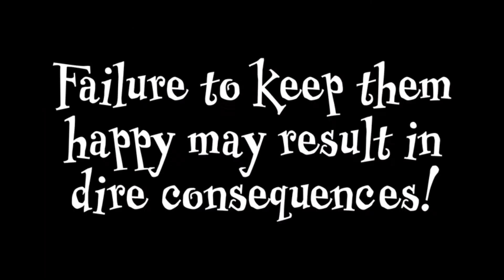Deadly Daycare. Dimensional Reality.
Using virtual reality, immerse yourself into a toon-styled daycare! With weird and wacky elements, embark on a fantastic experience with adorable-yet-monstrous creatures!

Available now in Dimensional Reality. M1 Retail Park, Drogheda. Co Louth. for details and session booking form.